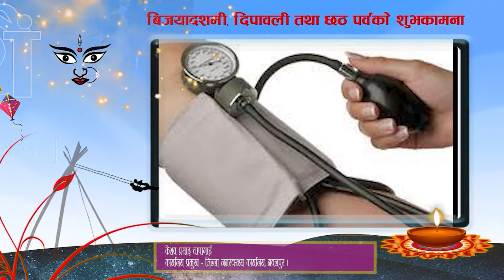जिल्ला जनस्वास्थ कार्यलय , नवलपुरका कर्यालय प्रमुख केशव प्रसाद चापागाईले सुभकामना ब्याक्त गर्नुहुदै